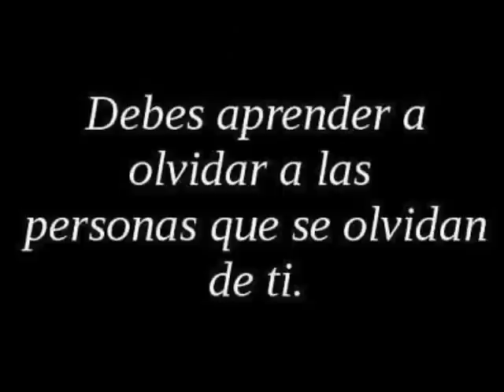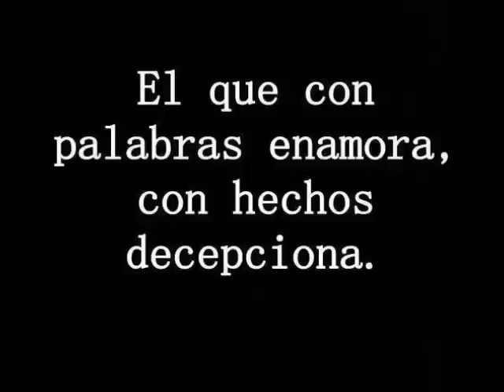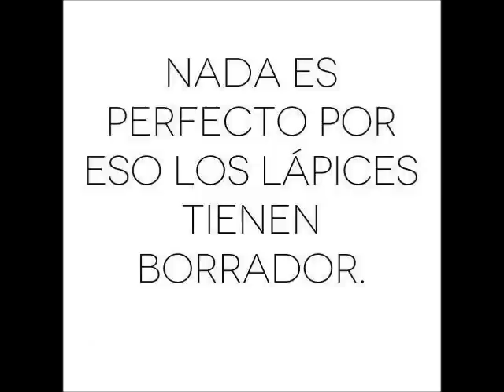Me Haces Falta Tu Los Angelez Azules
Me Haces Falta Tu